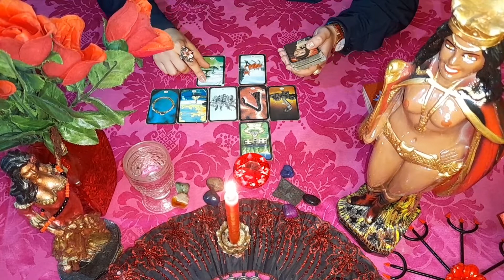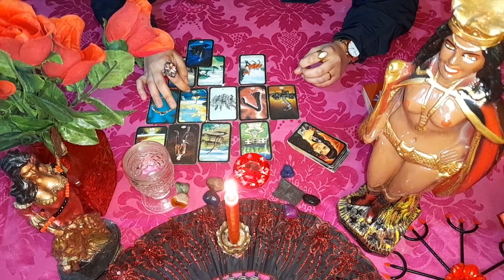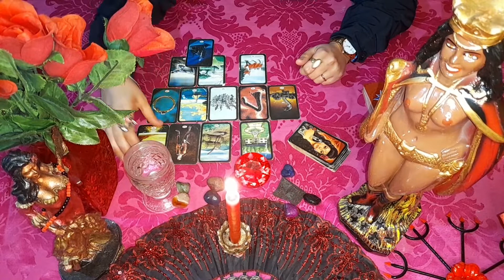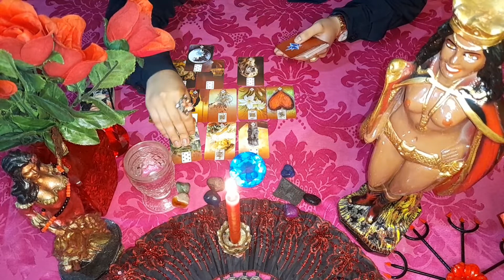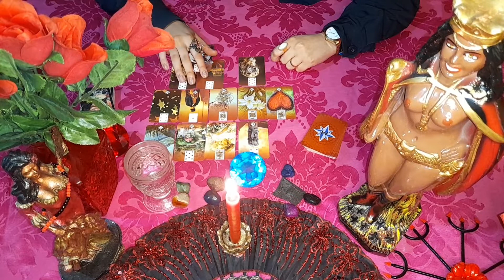Seu futuro amoroso nas cartas ciganas, Pombagiras trazem essa mensagem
Aconselhamento e direcionamento atraves das Cartas Ciganas Tarot
Abra seu coração para o recado da espiritualidade !
Gratidão Imensa...
entre em contato e agende sua consulta, particular e personalizada: (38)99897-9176